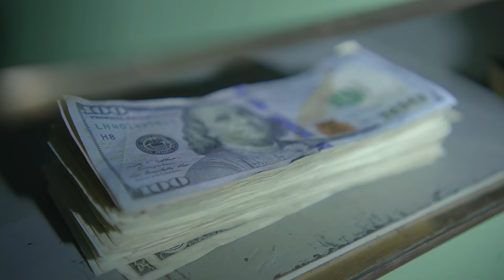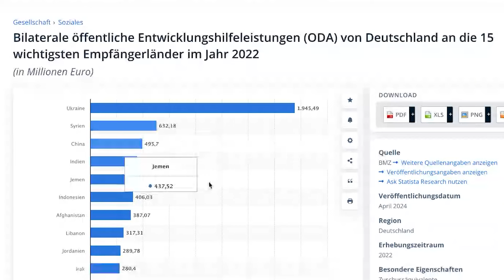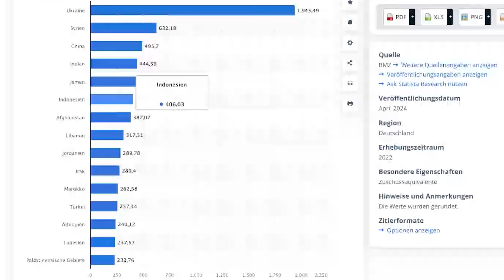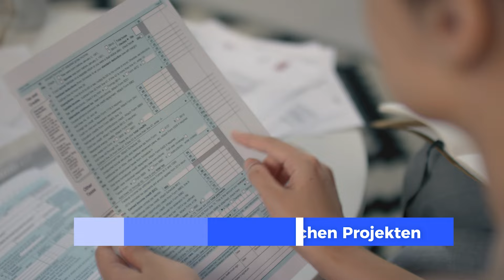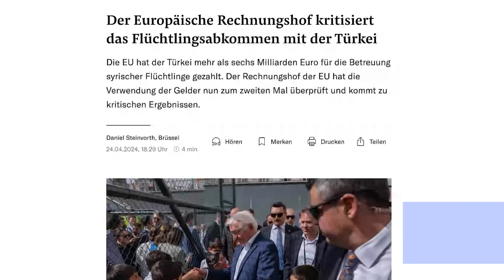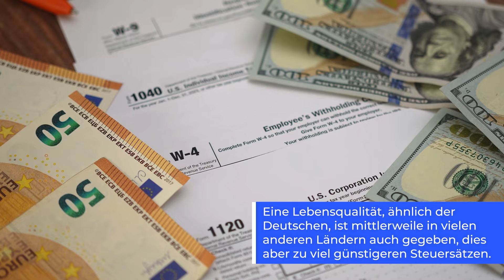Steuerflucht durch Auswandern: Egoismus oder Selbstschutz?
Hey du! 👋 Bist du es leid, einen Großteil deines hart verdienten Geldes an den Staat abzudrücken? 💸😤 An den Staat der einstürzenden Brücken noch dazu, der lieber 500 Millionen Euro jährlich "Entwicklungshilfe" an China bezahlt, als in die bröckelnde heimische Infrastruktur zu investieren?

In diesem Video gehen wir der brisanten Frage nach: Ist die (legale) Steuerflucht, also die Verlegung des Wohnsitzes ins Ausland mit dem Zweck der Steuerersparnis, der ultimative Ausweg aus der Steuerfalle? 🌍🤔

Wir packen heiße Themen an:
• Schockierende Fakten über Steuerverschwendung 😱📊
• Warum immer mehr Deutsche dem Fiskus "Tschüss" sagen 👋💼
• Ist Steuerflucht egoistisch oder einfach smart? 🧠💰
• Wie du im Ausland echte finanzielle Freiheit findest 🗽🌴

Lass dir diese Chance auf ein selbstbestimmtes Leben nicht entgehen! 🚀🔓

Klick jetzt und entdecke, wie auch du dem Steuerwahnsinn entkommen kannst! 🖱️👀

00:00 - Ist Steuern sparen unmoralisch?
01:34 - Weniger Steuerlast im Ausland
03:36 - Verschwendung von Steuergeldern
04:55 - Kostenpunkt Entwicklungshilfe
07:22 - Finanzierung von ideologischen Projekten
08:13 - Flüchtlingsabkommen ohne Rechenschaft
09:02 - Was ist nun wirklich unmoralisch? Steuern sparen oder Steuern verschwenden?
10:27 - Entscheide selber was mit Deinem Geld passiert

= Hintergrund =
👉  Öffentliche Entwicklungshilfeleistungen (ODA) von Deutschland an die 15 wichtigsten Empfängerländer im Jahr 2022

👉  Der Europäische Rechnungshof kritisiert das Flüchtlingsabkommen mit der Türkei